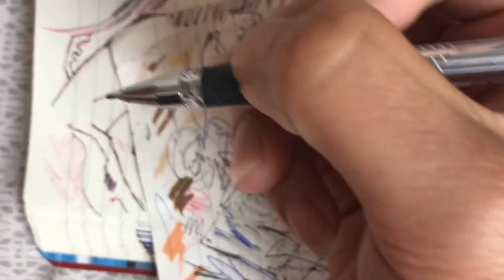Finishing pt.2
Here the 2nd video wish all you enjoy it, don’t forget to visit my IG @sofian.asep10  to view some of my jojo’s artwork 👌🏻👌🏻👌🏻